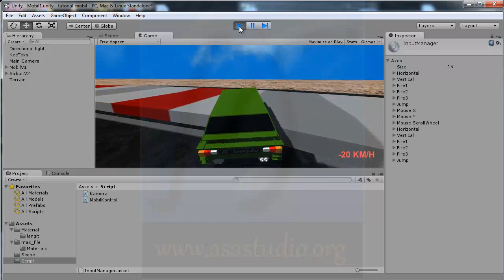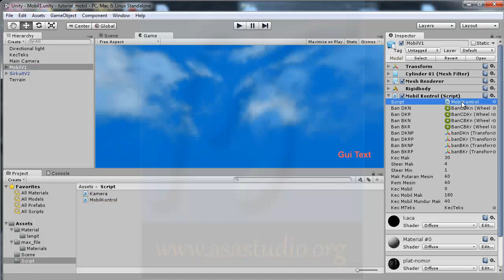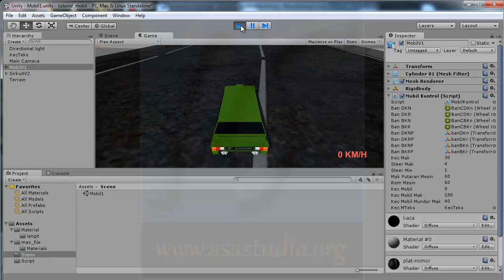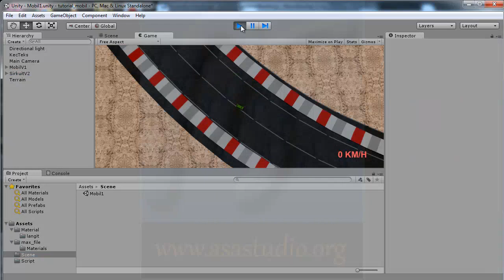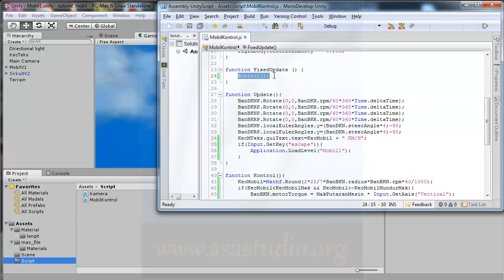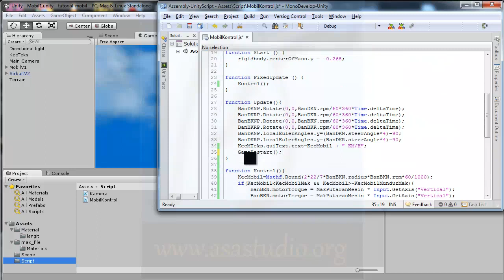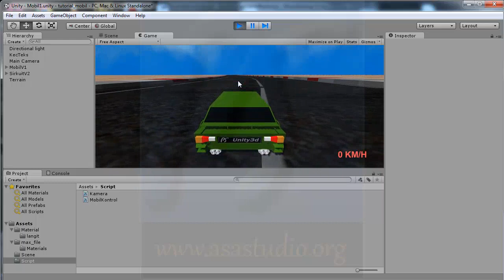Unity3d Tutorial [Mobil atau Car Tutorial] [15] Fungsi Restart